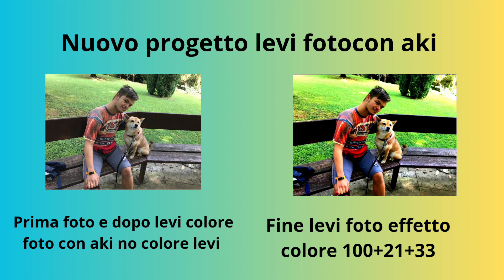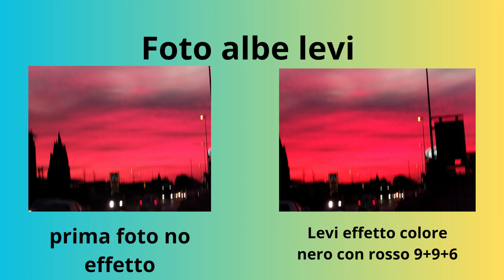filippo un levi foto prima foto 1 dopo colore foto foto effetto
filippo e una video nuovo woow bello il gaming vero che ora 14:15 alla 16:20 della 18:15 ecco perché filippo su YouTube il gaming cosa fare con aki insieme video tre storie di filippo
sito canva